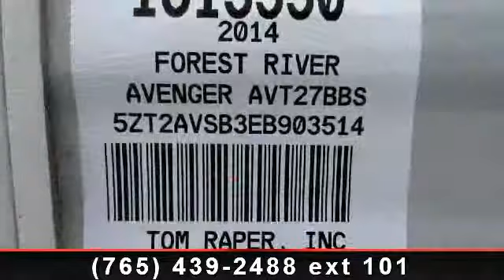2014 Prime Time Avenger - Tom Raper - Richmond, IN 47374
Enjoy the excellent simplicity that comes with you travel with this 2014 Avenger. This 2014 bunkhouse is made by Prime Time and includes a power awning along with a large slide out. You\'ll be delighted with the eight comfortable sleep accommodations and all the exceptional features that come with this Avenger 27BBS. Give us a call at Tom Raper RVs to find out more about this brand-new travel trailer. , Sparetire\r\nAdd Power Tongue Jack\r\nAdvantage Pkg\r\nPower Awning